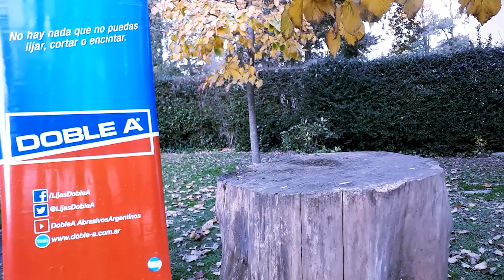RESTAURACIÓN DE MACHETE Y REMOCIÓN DE ÓXIDO CON DISCO ULTRA STRIP - DOBLE A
🔴 En solo minutos el Disco UltraStrip deja brillante cualquier superficie metálica. Podes sacar pintura o sacar óxido sin esfuerzo.
Aumenta la productividad, consigue excelente terminación, mejora la seguridad y agilidad en la operación.

⏺Ingresá a para obtener más información.